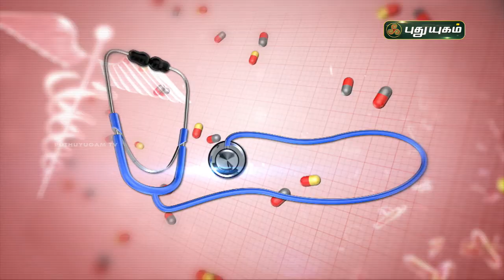தைராய்டு உள்ளவர்கள் தவிர்க்க வேண்டிய உணவுகள்! Thyroid Care | Doctor On Call | PuthuyugamTV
தைராய்டு உள்ளவர்கள் தவிர்க்க வேண்டிய உணவுகள்!விளக்கமளிக்கிறார்
Dr. Rajalakshmi,